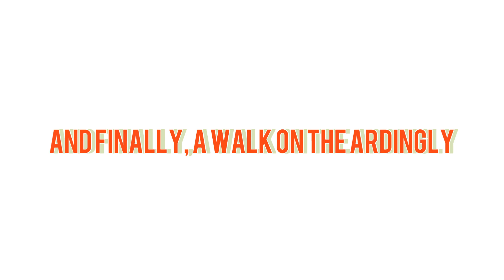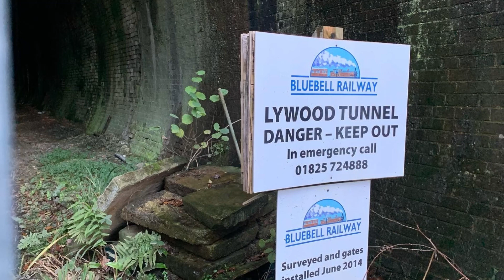Bluebell Railway | Christmas Special | 4-12-21